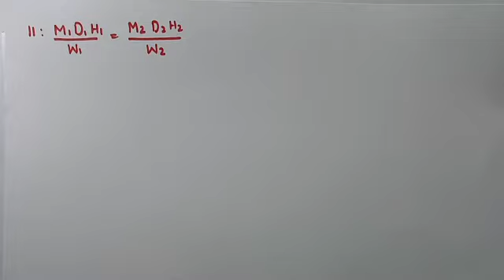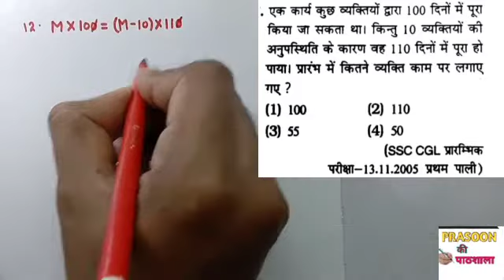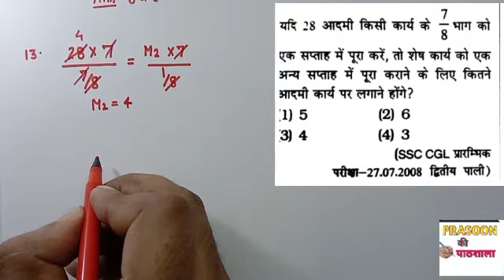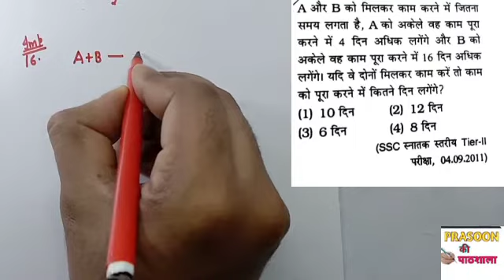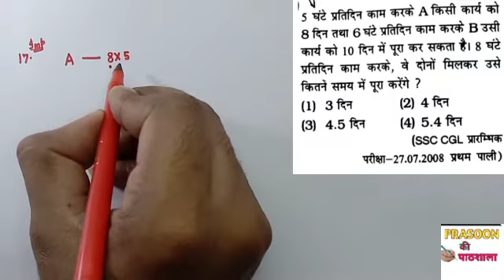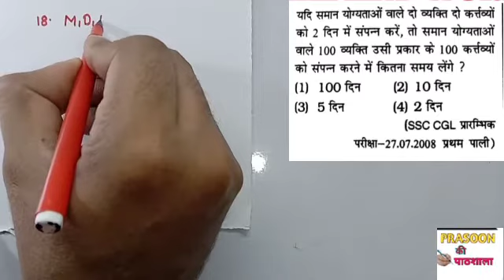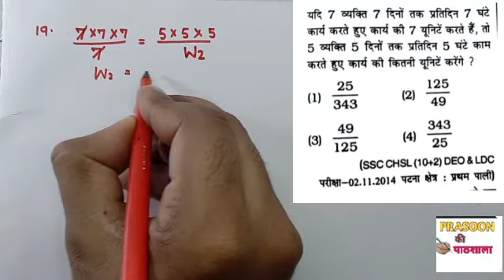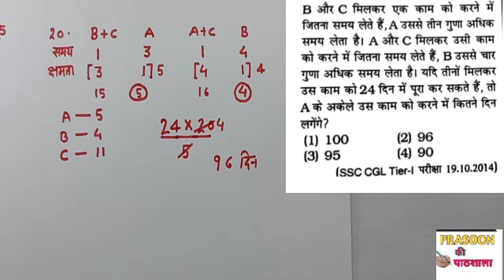SSC CHSL 2020 MATHS TIME AND WORK DAY 2 PREVIOUS YEARS QUESTIONS BY PRASOON SHARMA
दोस्तों आपका अपने CHANNEL PRASOON KI PATHSHALA पर स्वागत है
SSC CHSL MATHS PREPRATION
Time and work part 2
TIME AND WORK IN HIDNI
TIME AND WORK PREVIOUS QUESTIONS SSC CHSL 2020
TIME AND WORK FOR SSC CHSL
TIME AND WORK FOR UP LEKHAPAL
TIME AND WORK FOR SSC
TIME AND WORK FOR NTPC
TIME AND WORJ FOR GROUP D
TIME AND WORK BASIC
TIME AND WORK KIRAN BOOK SOLUTION
TIME AND WORK BY PRASOON SHARMA
TIME AND WORK BY PRASOON KI PATHSHALA
MATHS CLASSES FOR SSC CHSL
MATHS CLASSES FOR SSC 2020
MATHS BY PRASOON SHARMA
COMPLETE MATHS COURSE IN HINDI
COMPLETE SSC MATHS SERIES
ssc chsl 2019 maths by naman sir,
ssc chsl maths online classes,
maths syllabus of ssc chsl 2020,
maths of ssc chsl,
ssc chsl maths previous year question papers,
ssc chsl maths paper solution 2020,
ssc chsl maths preparation 2020,
ssc chsl maths practice set,
ssc chsl maths previous year question papers in english,